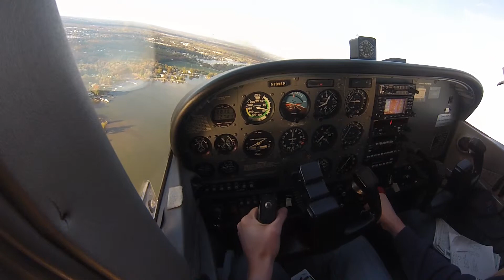VFR Landing Martin State (KMTN)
VFR descent and landing at Martin State airport on a windy fall day